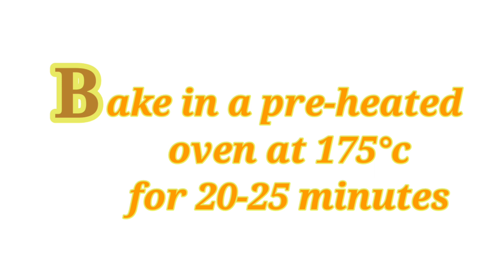Soft & Fluffy HONEY BREAD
I would love to hear your comments and suggestions guys, so please feel free to comment below and Please don't forget to subscribe, and also hit that bell button to get notified of my new video uploads.